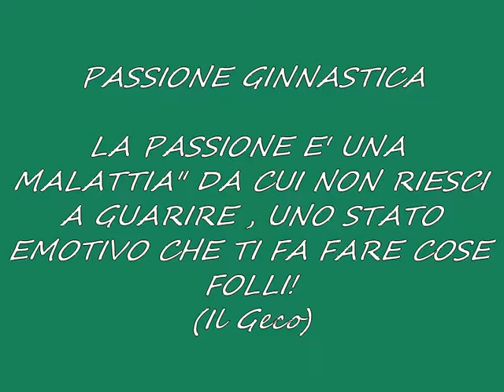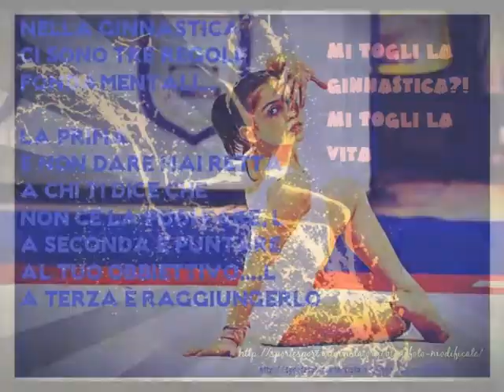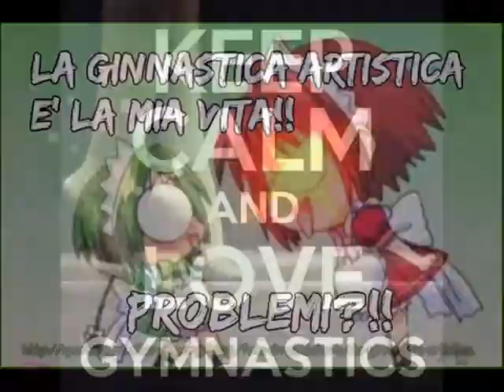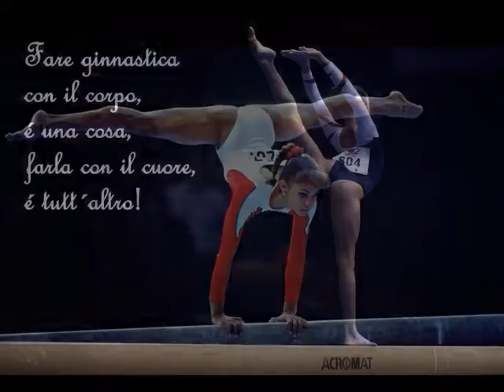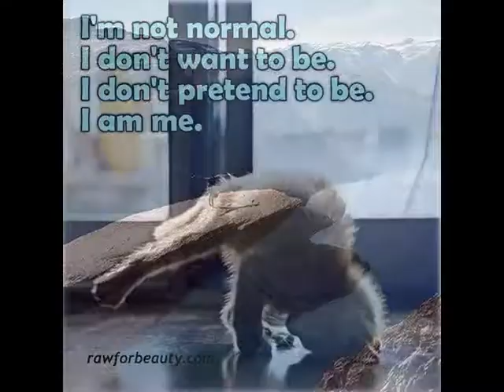PASSIONE GINNASTICA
LA PASSIONE E' UNA "MALATTIA" DA CUI NON RIESCI A GUARIRE , UNO STATO EMOTIVO CHE TI FA FARE COSE FOLLI!